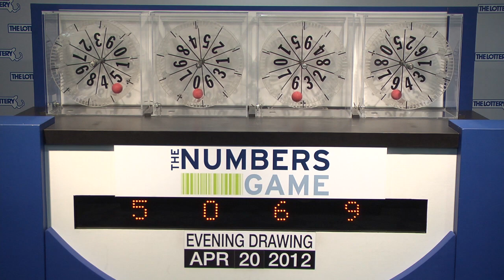Evening Numbers Game Drawing: Friday, April 20, 2012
The official winning numbers in the Mass. State Lottery's Evening Numbers Game drawing for Friday, April 20, 2012 are: 5-0-6-9.